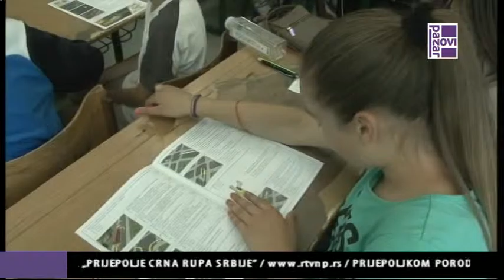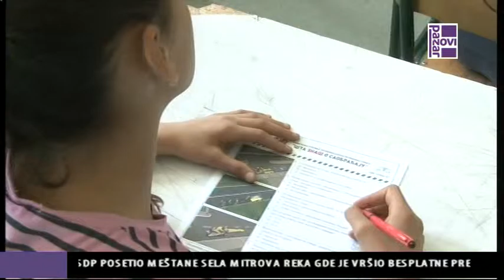Šta znas o saobraćaju